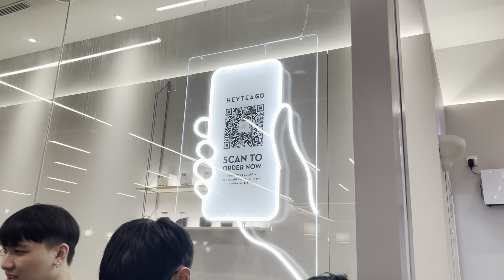Don’t queue to order at Heytea TRX Exchange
Please don’t queue at Heytea TRX Exchange just to order. Order from the app and just walk around first. The app will notify you once the drinks are ready to pick up